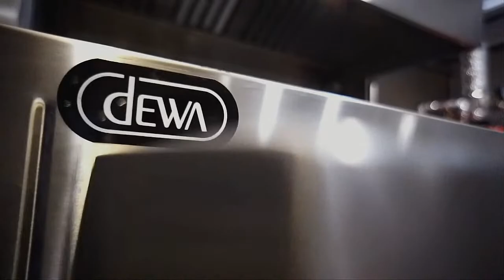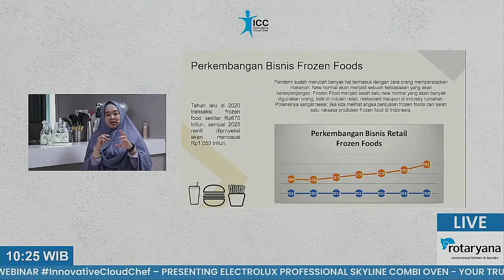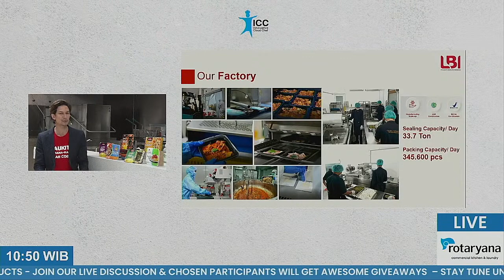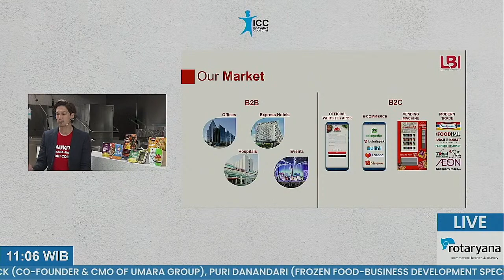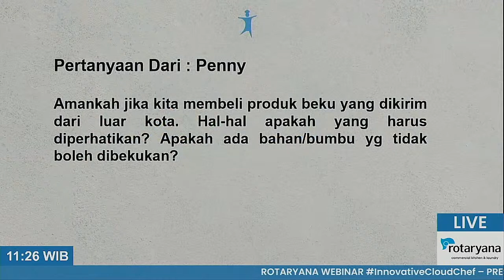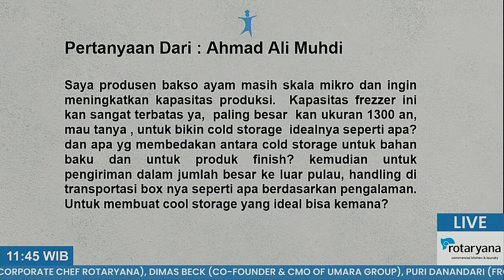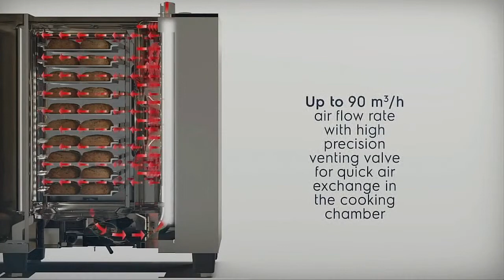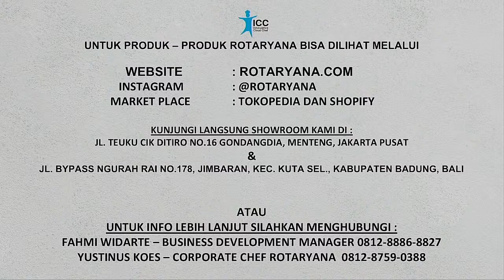Webinar ICC 3 With Dimas Beck & Puri Danan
Rotaryana Prima distributor Commercial Kitchen Equiment & Commercial Laundry Equipment Jakarta is today a name that represent leadership in innovation in commercial kitchen equipment, commercial laundry equipment technology & turnkey project management. Our Tireless approach supported by multi disciplinary team, all of whom is tasked to realize and deliver you expectation. With more than 35 years of experience, we have delivered some of the largest and most complex kitchen across the country. The notion of innovation is our tradition encompasses both our technological expertise and the way we think and act. Our tireless urge to innovate is our promise to our customers and a challenge to ourselves.

Now more than kitchen, Rotaryana Prima brings you a comprehensive range of premium imported goods exceeding the kitchen the boundary with innovative technology that enables our customers to deliver consumer experiences where and when they want.

It is our pleasure to invite you to join our webinar and to meet the InnovativeCloudChef venue dated November 11th 2021 starting at 10:00 WIB

This time we'll talk about:
THE FROZEN FOOD BUSINESS IN RETAIL INDUSTRY

The webinar will take place on Zoom.

Register now :
and you will receive an email with the link to join.